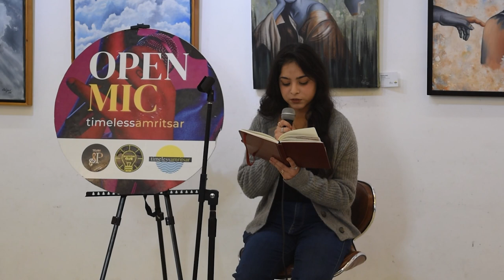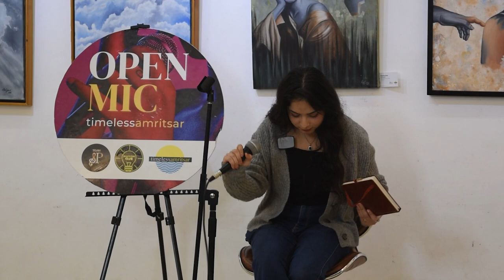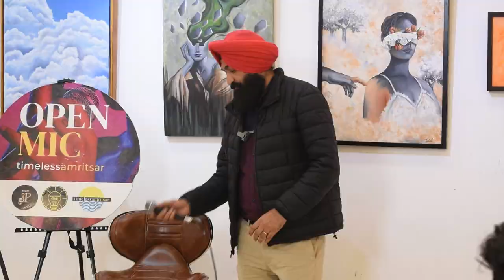22nd Open Mic Amritsar | Part One | Poetry | 18th Feb 2024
TIMELESS AMRITSAR
open mics in amritsar is an initiative of timelessamritsar, to encourage art and local start-ups in all forms. These open mics are held every month.
This video is of open mic held on 18th.Feb.2024 at SG THAKUR SINGH ART GALLERY , M.M Malviya Road , Amritsar Punjab 143001

22nd OPEN MIC

Performers of Open Mic ( Poetry ) | 18th OCT | Timeless Amritsar

Akaljot Kaith
Arshpreet Singh
Deepti Khanna
Japreet Singh
Bindu Magoo
Sharanjit "Anmol"

Event curated by : Timeless Amritsar & Bulb Fiction Club
Host : Sunny Pakhoke
DOP : Danish Sharma